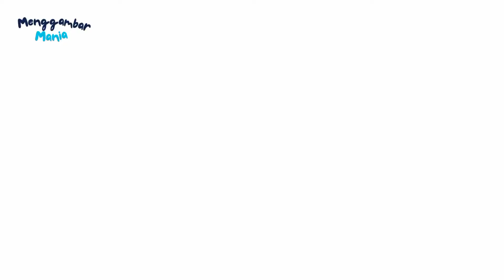How To Draw UPGRADED TITAN CAMERAMAN (SKIBIDI TOILET 73 Part 2)